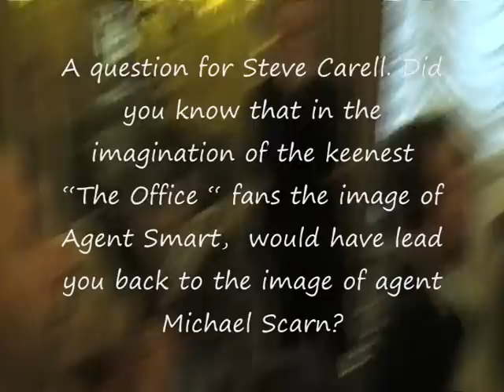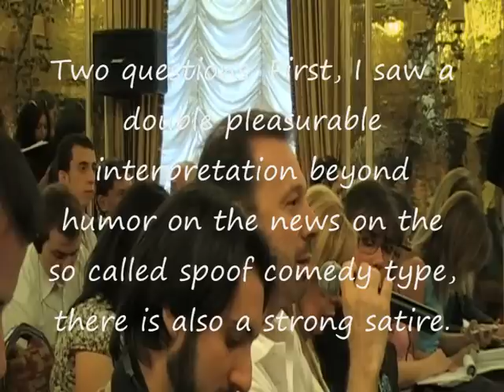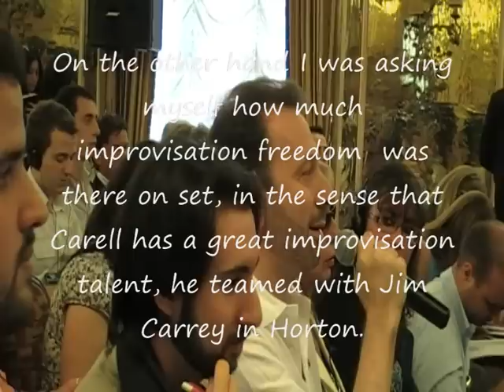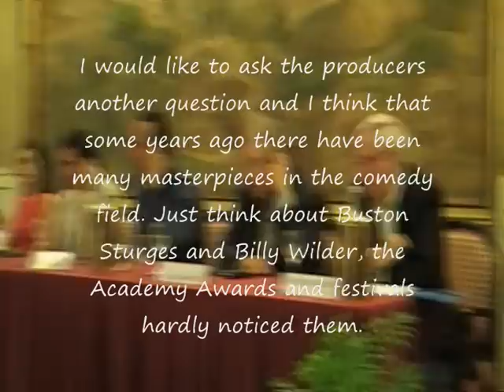"Get Smart" Italian Press Conference Ita/Eng Part3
Press conference with Steve Carell, Anne Hathaway, Dwayne Johnson, the director Peter Segal and the producers Mike Edwin e Charles Rowen.
Quetions with english subtitles
Camera: Sabrina Lugetti
Part 3